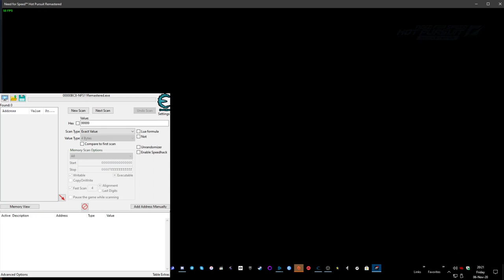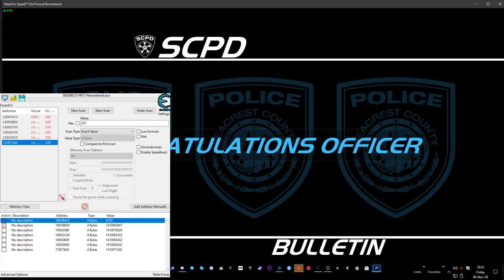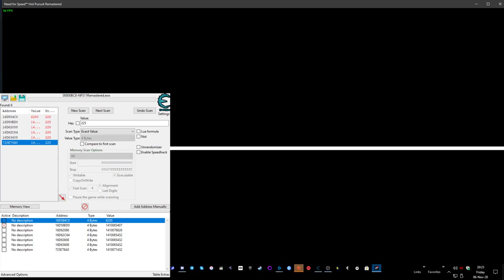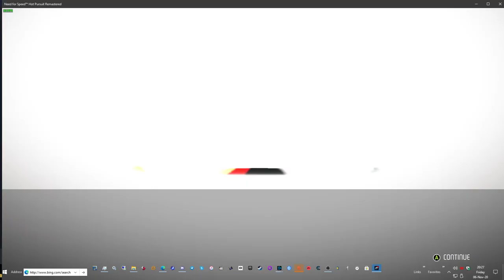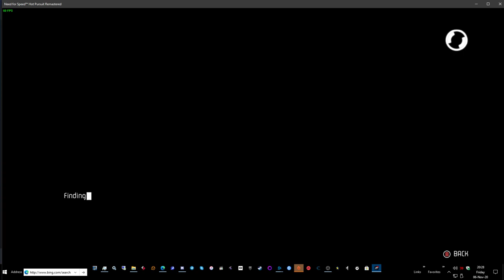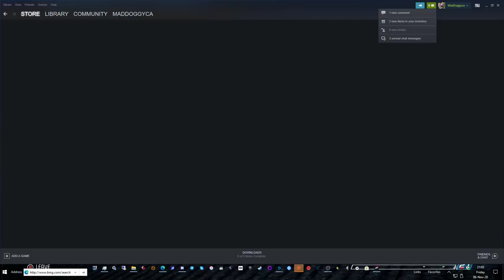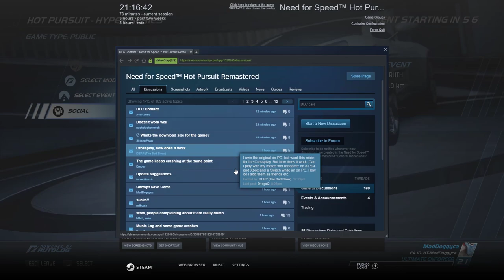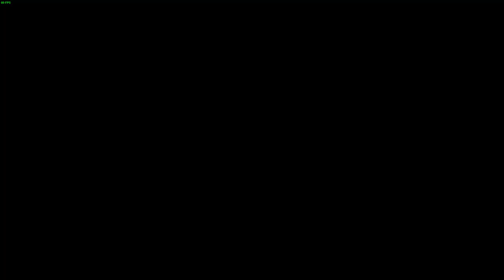Need For Speed Hot Pursuit Remaster, Unlock all cars, Cheat, hack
How to unlock all the Normal (non DLC cars) right away